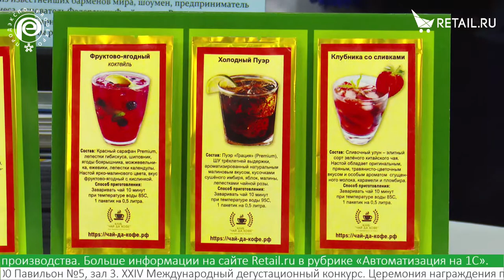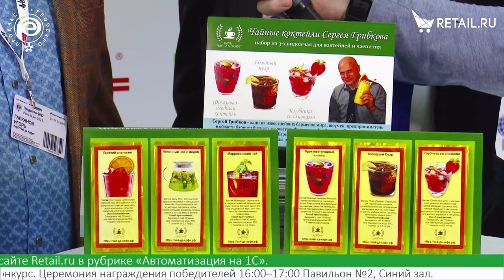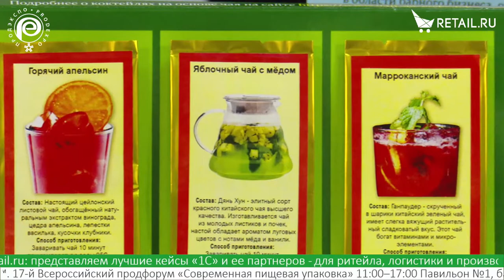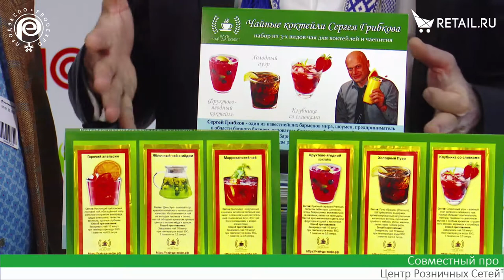Сергей Грибков и Игорь Галканов - Федерация Флейринга на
Сергей Грибков, президент Федерация Флейринга в России и Игорь Галканов, руководитель проекта Чай&Кофе, о проекте Народный бармен и коктейлях на основе чая и кофе